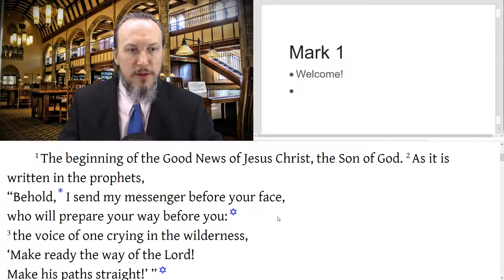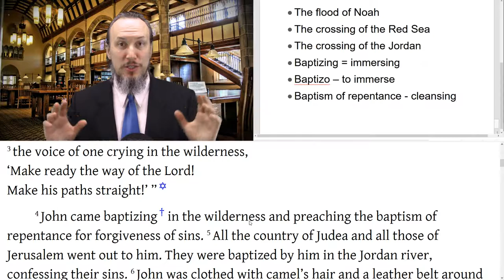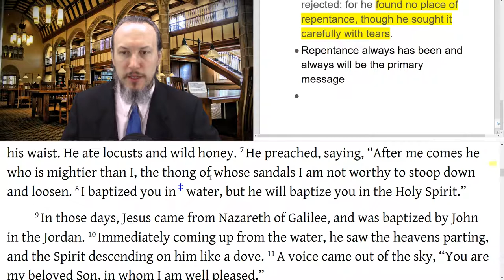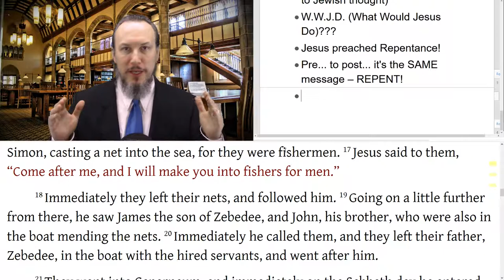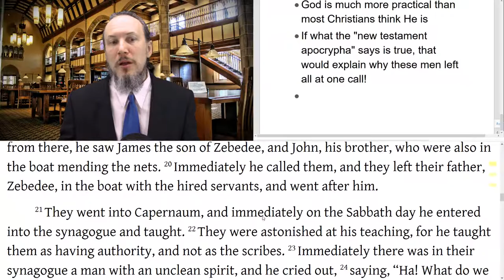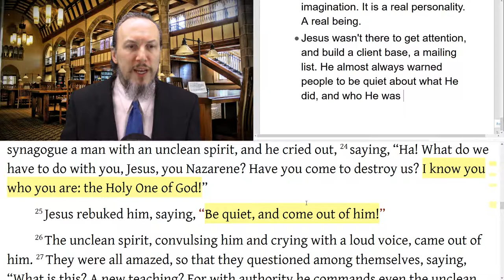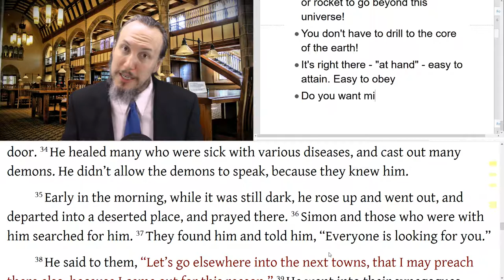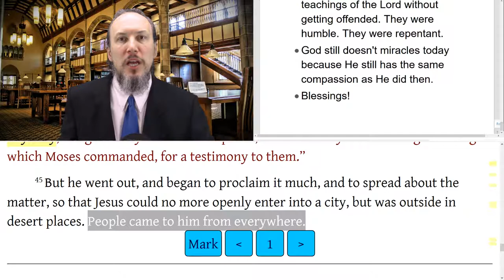Mark 1- John the Baptist, Baptism of Jesus, Jesus Preaches, Miracles (Christopher Enoch)